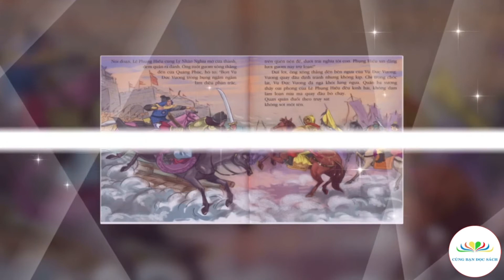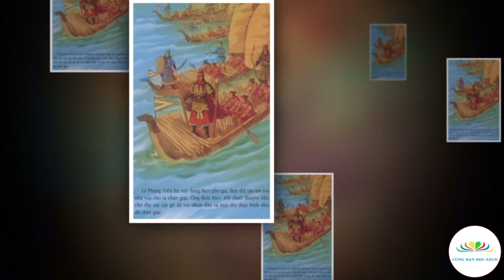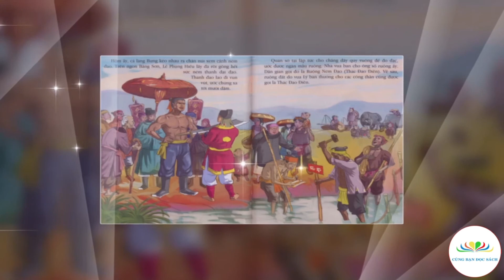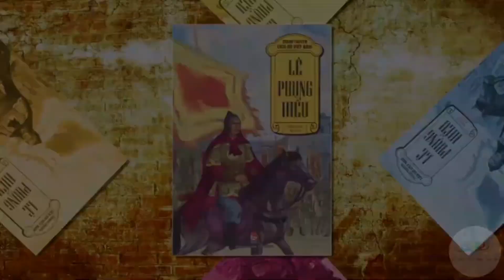Lê Phụng Hiểu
Người đọc: Hoàng Nam
Thực hiện: Cung Bạn Đọc Sách